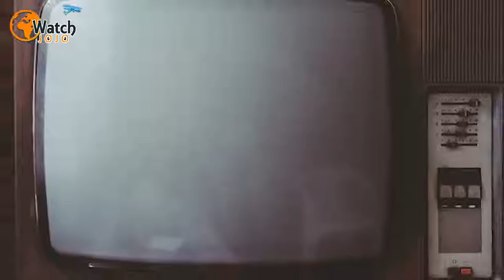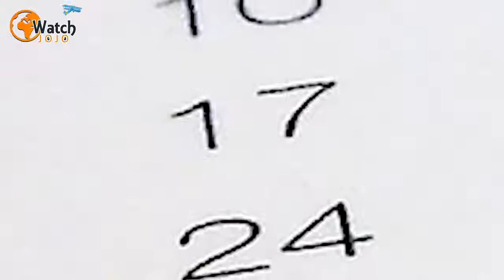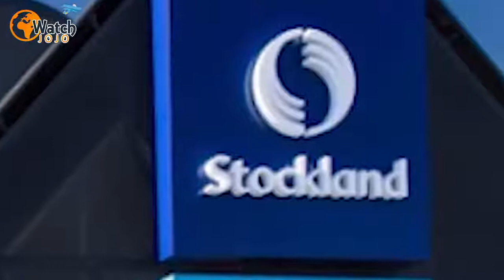This Man Disappeared Over A Decade Ago Then His Wife Recognized A Face 1,000 Miles From Their Home